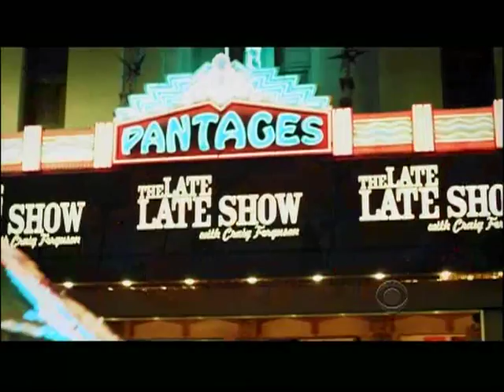Craig Ferguson 6/4/14A Late Late Show beginning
We have to raise the tone a little bit...

A) cold open
B) show and tell
C) tweetEmail
D) Susan Sarandon chat
E) Garrison Keillor chat
F) ending

ep1943